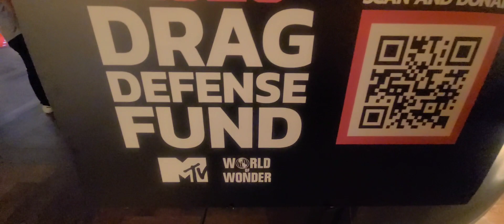Winner of RuPaul's Drag race at the Hard Rock in New York City